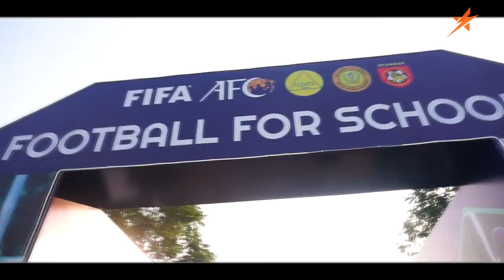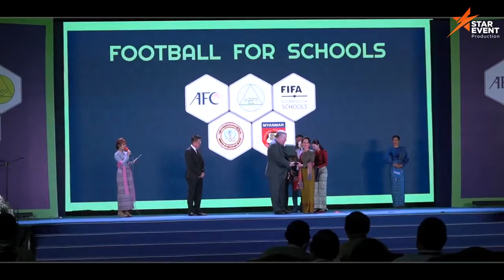Star Event Production - FOOTBALL FOR SCHOOLS PROGRAM OPENING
FOOTBALL FOR SCHOOLS PROGRAM OPENING @ National Football Academy, Yangon

Event Support by John Lwin

ပညာရေးဝန်ကြီးဌာန၊ ကျန်းမာရေးနှင့် အားကစားဝန်ကြီးဌာန၊ ကမ္ဘာ့ဘောလုံး အဖွဲ့ ချုပ်နှင့် မြန်မာနိုင်ငံ ဘောလုံးအဖွဲ့ချုပ်တို့ ပူးပေါင်းကျင်းပသည့် Football for schools program ဖွင့်ပွဲအခမ်းအနားကို ယနေ့ညနေ ၅ နာရီခွဲတွင် ရန်ကုန်မြို့ရှိ သုဝဏ္ဏမြက်ခင်း တုကွင်း၌ကျင်းပရာ နိုင်ငံတော်၏ အတိုင်ပင်ခံပုဂ္ဂိုလ် ဒေါ်အောင်ဆန်းစုကြည် တက်ရောက် ဖွင့်လှစ်ပေးသည်။